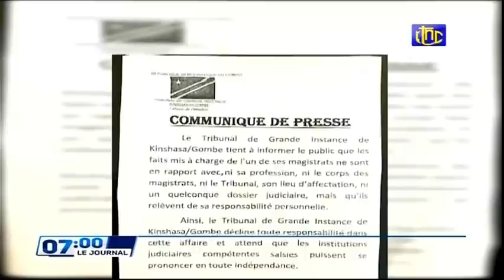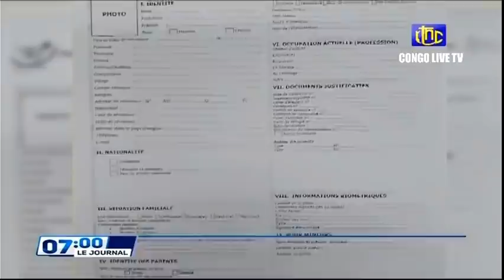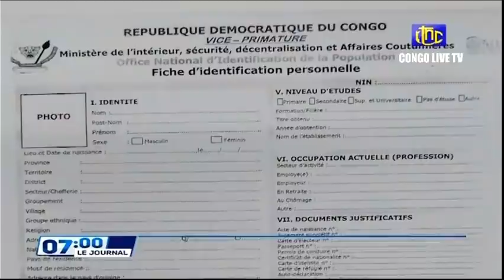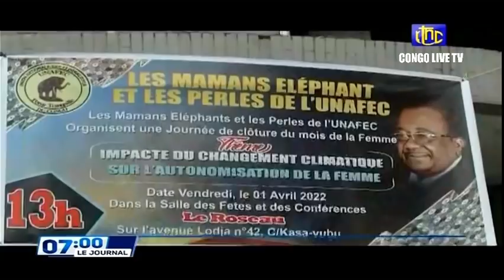🔴RDC : SUIVEZ LE GRAND JOURNAL DE CE SAMEDI LE 02.04.2022 RTNC EDITION 07H00